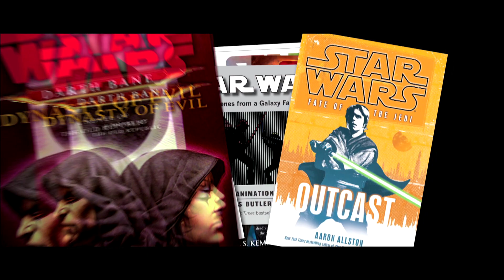Disney Publishing WorldWide Announces Four New Star Wars books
Disney Publishing Worldwide (DPW) announced today the
 upcoming global release of four new books based on the original Star Wars film trilogy. The classic Saga will come to life like never before through adaptations by bestselling children's authors Tom Angleberger, Tony DiTerlizzi, Adam Gidwitz, and R.J. Palacio. Each of these celebrated authors will bring their contemporary, unique voice to the galaxy far, far away, bridging the multi-arc storyline in anticipation of the release of Star Wars Episode VII in December 2015.